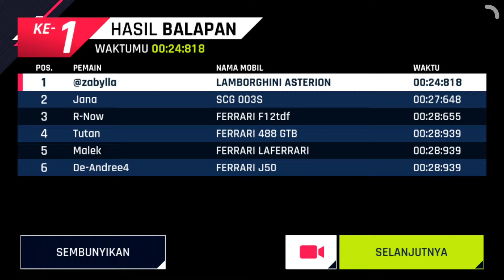Need For Speed The Run Asphalt 9 Legends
@zabylla Driving : Lamborghini Asterion 🇲🇨

@audyitem Driving : SCG 003S 🇲🇨

@maharetha__ Driving : Ferrari F12TDF 🇲🇨

@saraswhn Driving : Ferrari 488 GTB 🇲🇨

@fabananash Driving : Ferrari LaFerrari 🇲🇨

@elizabethangelalorenza Driving : Ferrari J50 🇲🇨